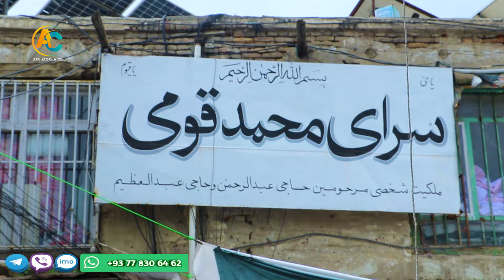گزارش عمران از بزرگترین بازار شوقی های کابل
افغان‌چینل
Afghan visit
afghan vision
afghan insider
Kabul fans
humayun afghan
hamayin afghan
tolo tv